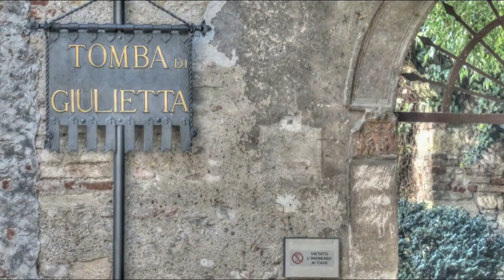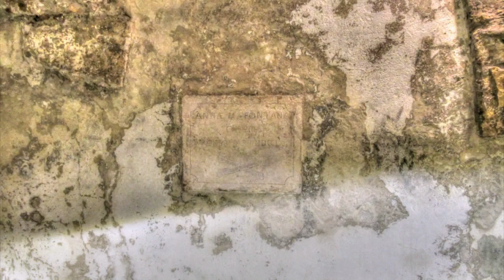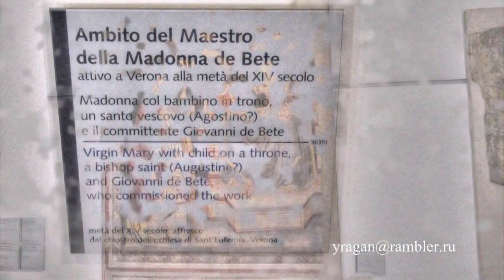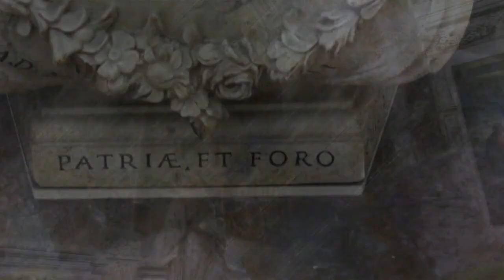Верона-могила Джульетты Верона Италия путешествуем с Ларуссия